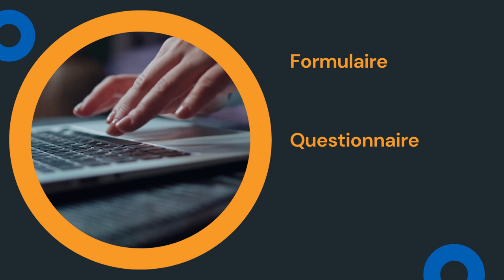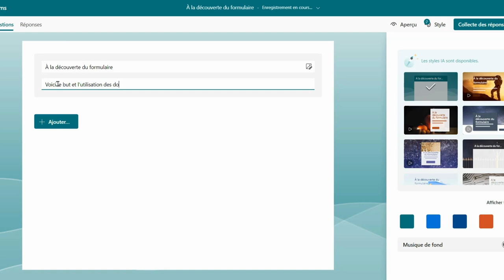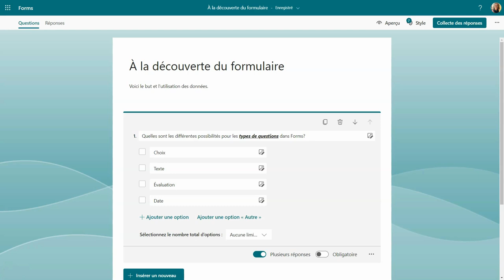Formation Microsoft Forms - Créer un formulaire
Vidéo faisant partie de la formation Campus RÉCIT - Microsoft Forms en classe